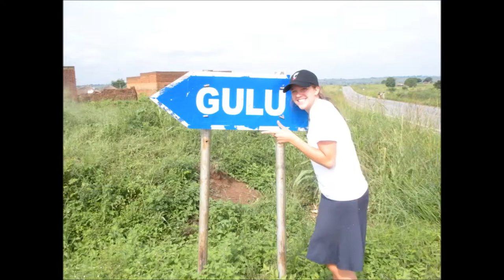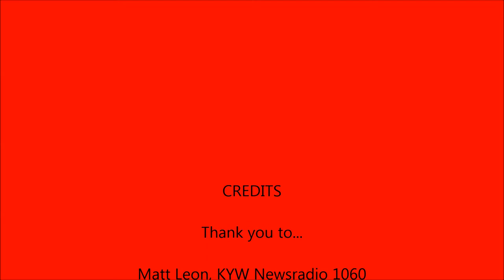DennisKYW0330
Chestnut Hill College senior Kelly Dennis (Cincinnati, Ohio) of the women's tennis team takes some time to talk with Matt Leon, of KYW NewsRadio 1060 in Philadelphia, about her work with Unified for Uganda and her nomination for the Coach Wooden Citizenship Cup.